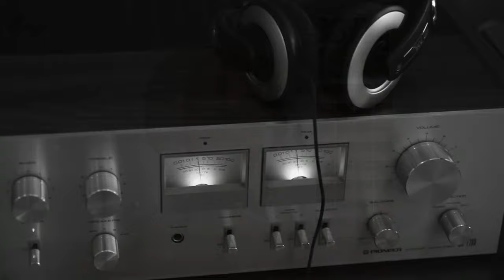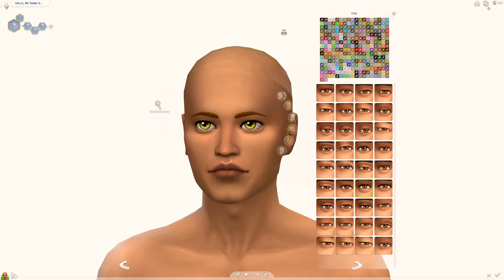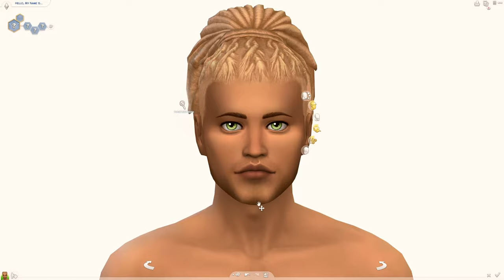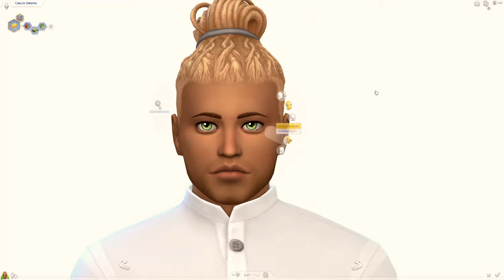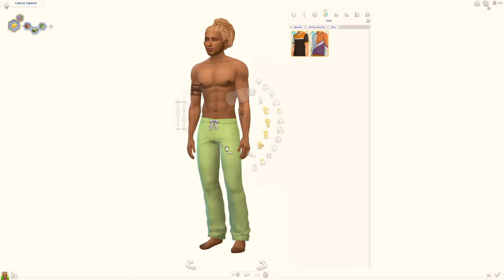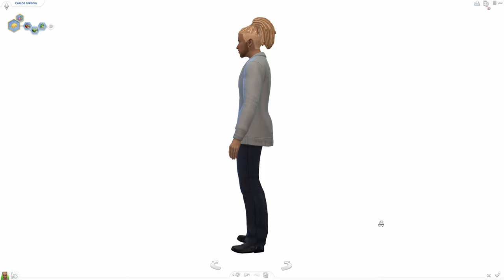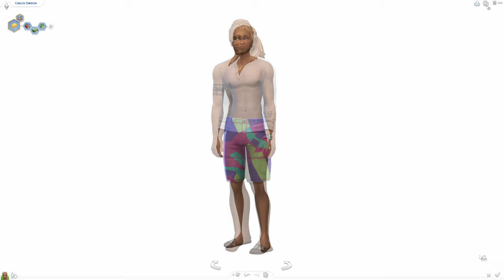Law and Order//❤ SIMS 4 CAS Bachelor Series ❤ [Maxis Match w/ CC List]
Teaching at U. Brite was the first step to changing his life. After leaving his job as Sulani's District Attorney, he decided he'd rather shape and mold the minds of future lawyers, judges and the like. Even with the hectic schedule of a law professor, being in a new town can be lonely; especially when you have no one to come home to.

Carlos Gwidon is available for download on the Gallery at ThePixelatedTwix.  💚💜  Ciao!

         📅 WEEKLY SCHEDULE 📅

Monday - Journey to Redemption (Sims 4 LP)

Tuesday -

Wednesday - Speed Build Renovation

Thursday -

Friday - Sims 4 CAS (Bachelors)

Saturday -

Sunday -

Clutter Anywhere

Music Credits  →